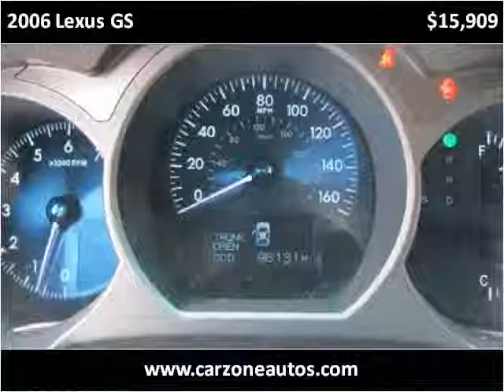2006 Lexus GS 300 Baltimore Maryland | CarZone USA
Year: 2006
Make: Lexus
Model: GS
Trim: GS 300 AWD with Navigation and Back Up Camera
Mileage: 96,125
Trans: Automatic
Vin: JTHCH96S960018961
Stock #: 018961
Engine: 3.0L V6 DOHC 24V
Interior: Leather
Color: Black Onyx
Drive Train: AWD
Type: Sedan
State: MD